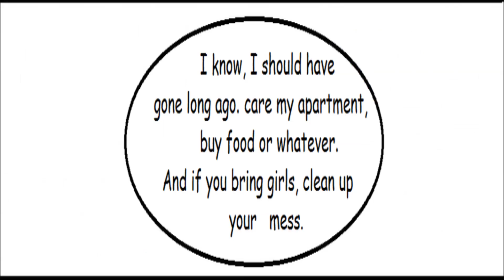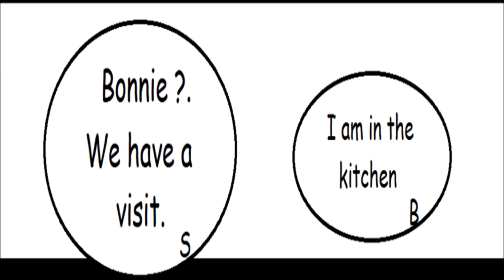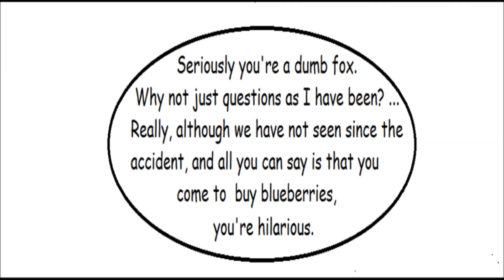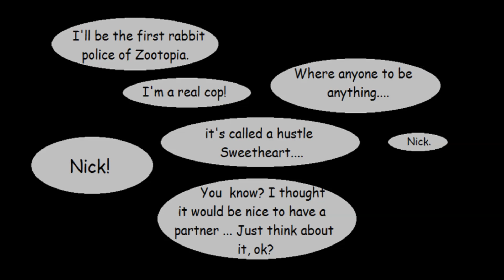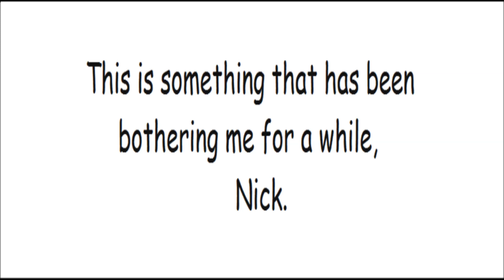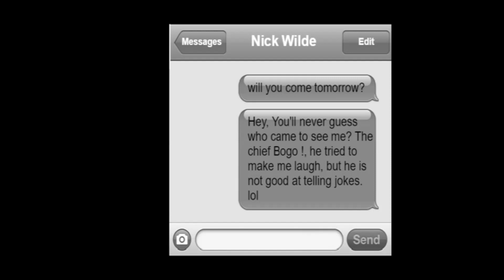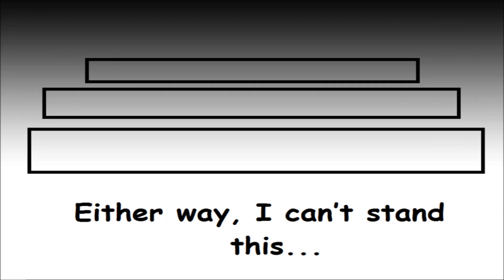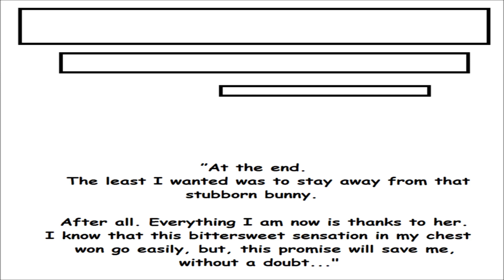Zootopia comic - Missing her (1000 Sub special)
Hi guys. Sorry for that i upload this so late , but i had a lot of work in this weekend. I hope you gona like it.